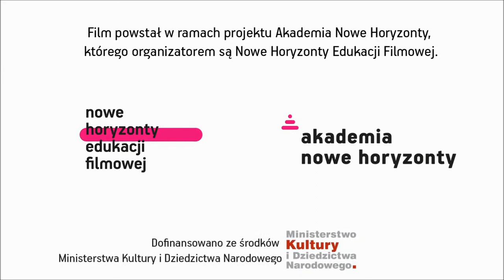"Zapach kamienia" reż. Dorota Pasek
Film zrealizowała: Dorota Pasek

Prowadzenie: Jarek Wszędybył, Maciej Cuske

Czerwiec 2014